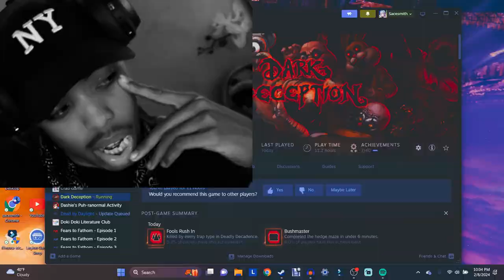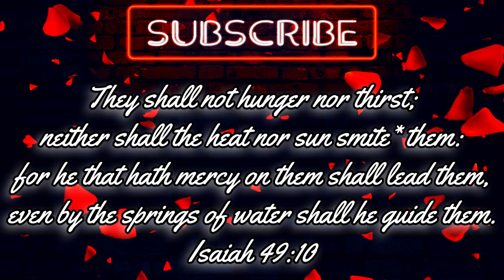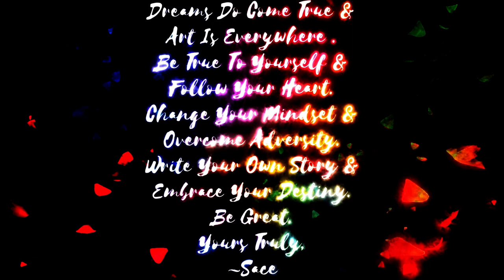Dark Deception | Deadly Decadence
Dark Deception Chapter 3. What can I say. This Chapter was a breeze, Malik ankles are now apart of my collection but what else did you expect. This kind of thing is light work for ya boy. Like for Part 4. Maybe it’s more challenging. But until then I Love Y’all

Thank You All For Your Patience And Love. I AM So Very Thankful For All Of You That Support Me. Please Continue Helping Me Achieve A Goal And A Dream. Thank You Thank You Thank You!!!

Lord I just want to take time to say thank you for the gift you have given me and passion and motivation to share my self to the world and be a beacon of light in this dark world. I thank you for everything you have given me and I am grateful to see another day that I can share another creation you allowed me to. Thank My Lord And Savior. All Glory To You My Lord!!!

Dreams Do Come True & Art Is Everywhere . Be True To Yourself & Follow Your Heart. Change Your Mindset & Overcome Adversity. Write Your Own Story & Embrace Your Destiny. Be Great.
Yours Truly,
~Sace
Living In God's Image, Likeness & Desires.
Mark 11:24, Psalm 23:1, Psalm 27:1 Philippians 4:13. Matthew 11:28 & Psalm 121:1.

56 Infinity & Artist Picture.